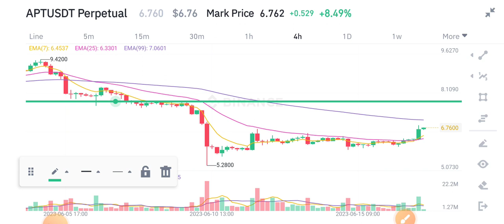APT COIN News Today! APT Price Prediction Analysis